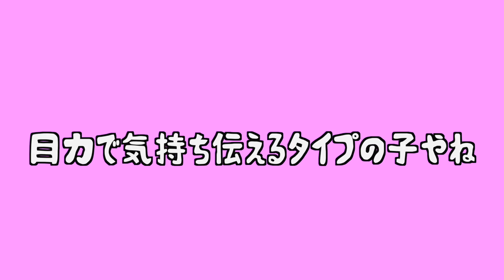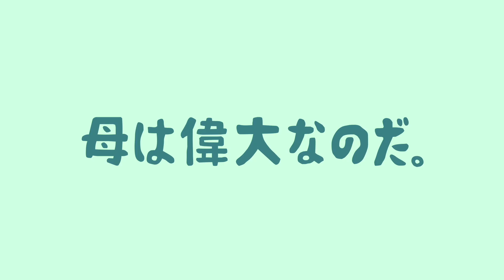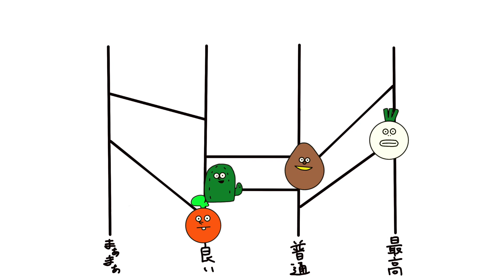おふとんユニバース 〜小アニメ集〜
このアニメは頭を空っぽにしてみていただくことを強く推奨します。
野菜嫌いな子が1人でも減りますように。

🧺【Goods】🧺